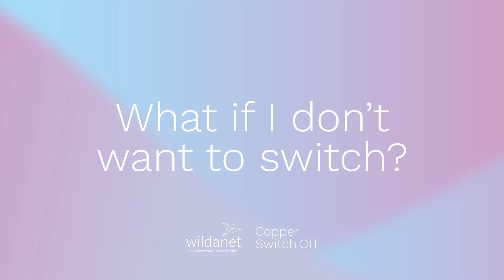The Copper Switch Off Explained | Wildanet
The UK's copper (or analogue) telephone network will be switched off by January 2027.

It’s estimated that 73% of UK homes have landlines. According to a 2023 Ofcom report up to 41% of us could still be using the copper network.

Most are thought to be in rural areas where good digital services have been slow to arrive –
places including Cornwall, Devon and the Isles of Scilly.